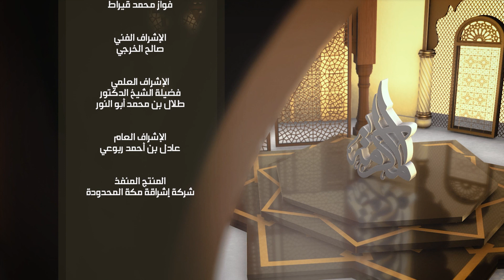تاريخ عين زبيدة 2 | مكة المكان | المكرمة | قناة مكة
برنامج المكرمة واجهة إعلامية واسعة للتعريف بمكة المكرمة وكعبتها المشرفة وآياتها البينات وخصائصها الباهرات ورجالها العظام وتاريخها المجيد ومن بعث فيها من الرسل وما نزل بها من الكتب وما أودع الله فيها من الهدى والفضل

مكة المكان مسار سياحي من مسارات برنامج المكرمة يسلط الضوء على جملة من معالم مكة المكرمة التي من شأنها أن تهوي بأفئدة المشاهدين لمحمية رب العالمين

هذا المسار من تقديم: الدكتور عبدالرحمن بن حمود الغامدي
وضيف الحلقة: الأستاذ الدكتور عادل بن محمد نور غباشي